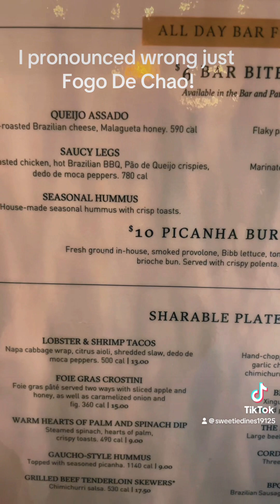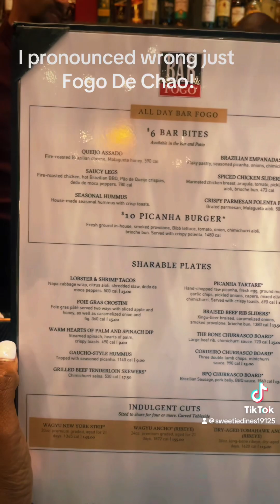Happy Hour $6 Food and Drinks! Fogo De Chao! Brazilian Steakhouse!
Great food, Happy Hour deals at a Brazilian Steakhouse#foodie